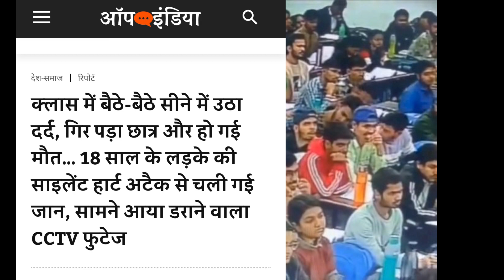पल भर में बुझ गया घर का चिराग क्लास में बैठे-बैठे छात्र को सीने में उठा दर्द और फिर....